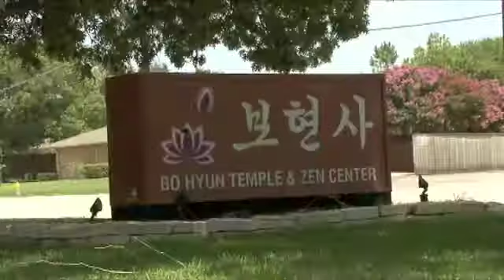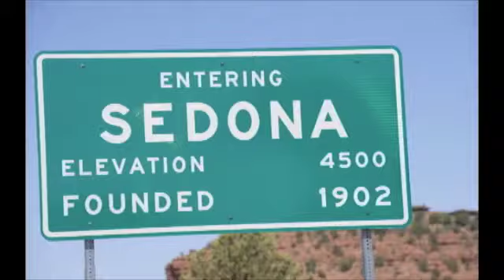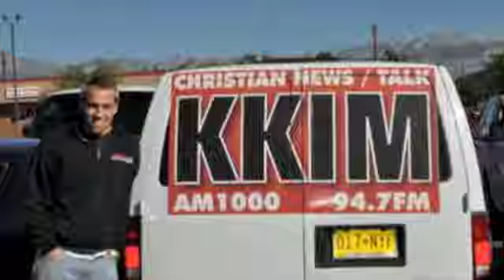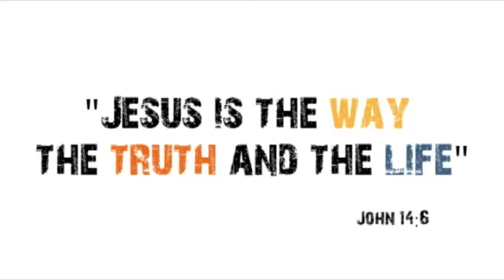Time to Revive Ministry Video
Time to Revive's model for reviving the nation and how you can be involved.